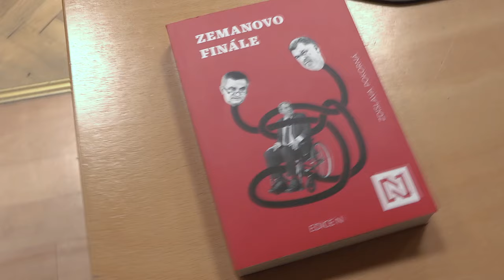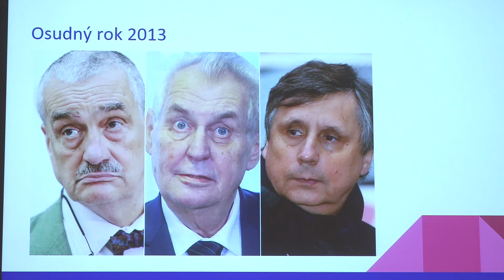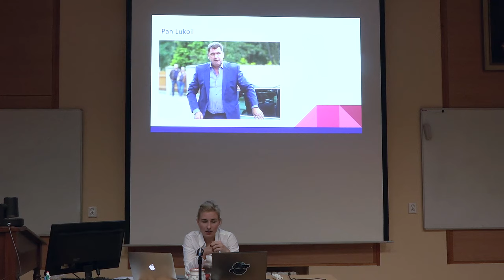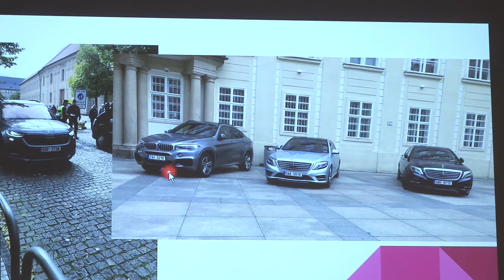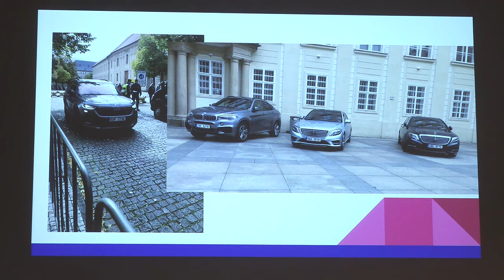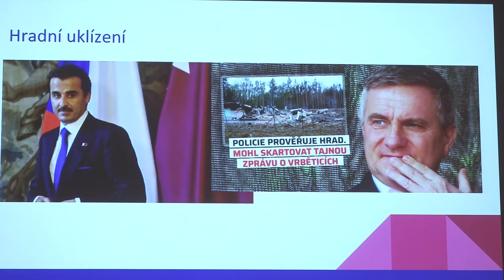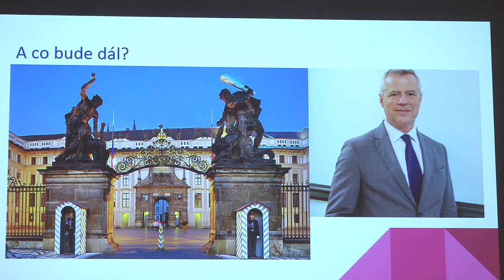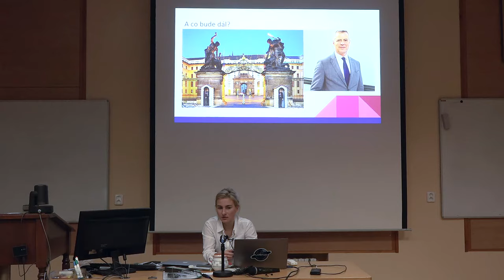Zdislava Pokorná: Proměna Pražského hradu (Pátečníci 1.12.2023)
Záznam přednášky z cyklu Pátečníci z 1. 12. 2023 na téma:
Proměna Pražského hradu.
Už více jak půl roku má Pražský hrad nové vedení v čele s prezidentem Petrem Pavlem. Za tu dobu už se na Hradě stihla odehrát celá řada zákulisních her a personálních čistek. Jak se proměnil Hrad pod vedením prezidenta a jeho kancléřky Jany Vohralíkové? A jaké si nese následky Hrad kvůli vládnutí Miloše Zemana a jeho okolí - Martina Nejedlého a Vratislava Mynáře? O tom bude mluvit Zdislava Pokorná, která se dění na Pražském hradě dlouhodobě věnuje a napsala o tom knihu Zemanovo finále.

Přednáší:
Zdislava Pokorná, česká investigativní novinářka působící v Deníku N, která se zaměřuje na mapování klientelistických skupin a kauzy významného ekonomického dosahu. Je nositelkou Novinářské ceny za rok 2022. Působila rovněž v Seznam Zprávách či iRozhlase.

(Zdroj anotace: Pátečníci.net)

Aktuální informace o dalších přednáškách:
Od 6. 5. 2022 opět běží pravidelné přednášky Pátečníci - Sisyfos živě, tedy veřejně s diskutujícím publikem v posluchárně PřF UK - od října 2023 až do odvolání v Krajinově posluchárně B14 v Benátské 2, v druhém mezipatře (do té doby ve Viničné 7, B3 v přízemí vlevo - stejná jako Biologické čtvrtky, nebo B7 ve druhém patře proti schodišti). Kromě pořizování záznamu by měl probíhat i on-line stream, informace budou k dispozici na nezměněných odkazech na FB adrese
a YouTube kanálu: